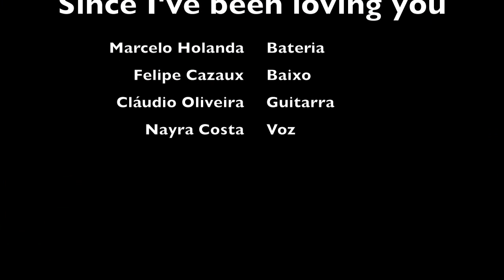Nayra Costa no Arre Égua.